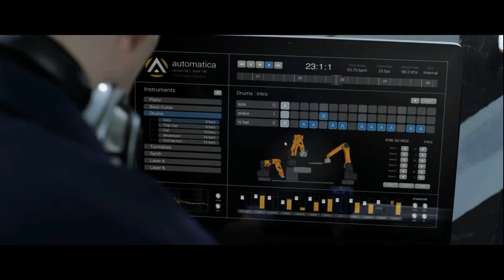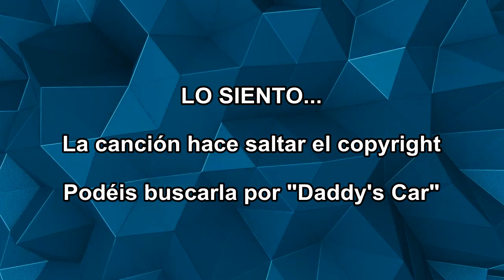🤖 ¡ROBOTS QUE TOCAN INSTRUMENTOS! 🤖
Portalcienciayficcion.com es una comunidad en castellano de ciencia y ciencia ficción, creada a finales del 2009. Ha sido concebida como una plataforma gratuita a disposición de personas interesadas en dar a conocer sus trabajos; ya sea publicando parte o la totalidad de algunas de sus obras, como publicitándolas mediante artículos, entrevistas, etc… También se pretende informar sobre un amplio abanico de disciplinas y materias con el mayor rigor posible (tanto científicas como de entretenimiento futurista), así como ofrecer descargas y foros de debate y opinión (entre otras cosas). Nuestro portal no tiene ánimo de lucro (y prueba de ello es que no hay un solo anuncio publicitario en ninguna de sus páginas, ni monetizamos este canal youtube).